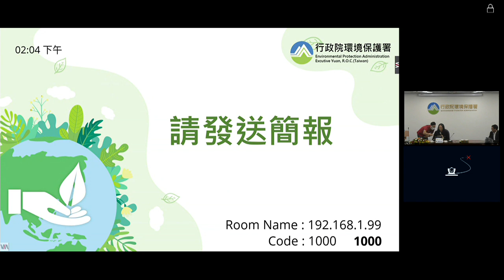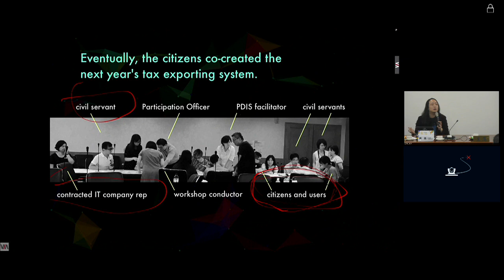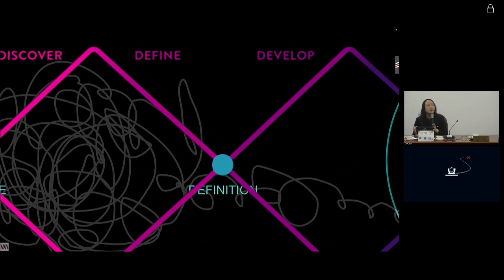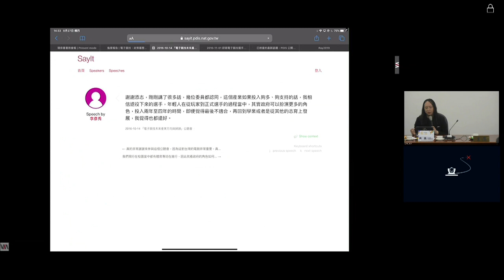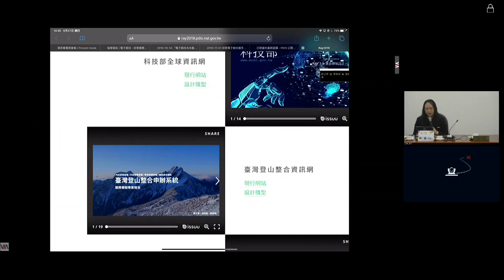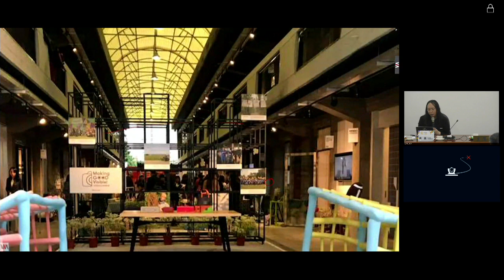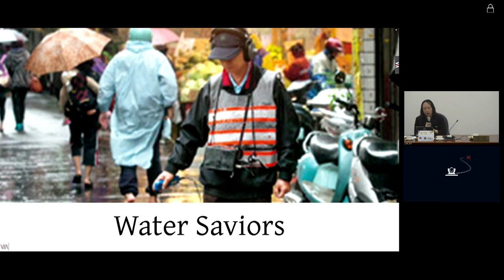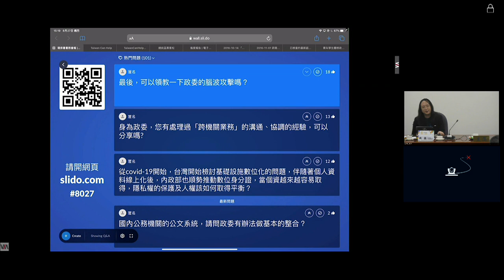2020-08-27 唐鳳於環保署署務會報演講